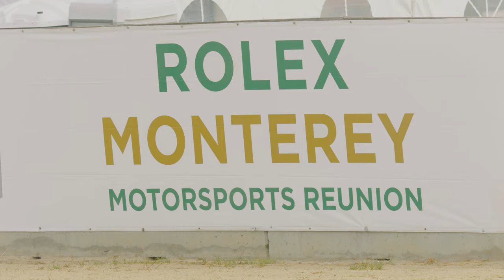2022 Corkscrew Hillclimb at Laguna Seca with Ben Collins | Lucid Air | Lucid Motors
Blink and you’ll miss it. Join Ben Collins as he runs the inaugural LagunaSeca Corkscrew Hillclimb in a blistering 38.89 seconds. The LucidAir Grand Touring Performance was the fastest production-spec car at the event, and the fourth-quickest overall.

About Lucid Motors: Lucid Motors is the next generation of EVs. Our relentless focus on innovation, luxury, and sustainability drives us into a reality where you no longer have to choose between doing great things and doing the right thing — all while building the most elegant, efficient designs the world has ever seen. There were luxury cars. Then EVs. Now there’s Lucid Motors.